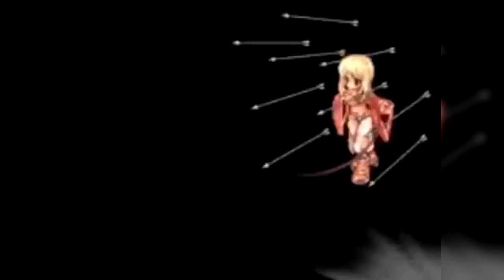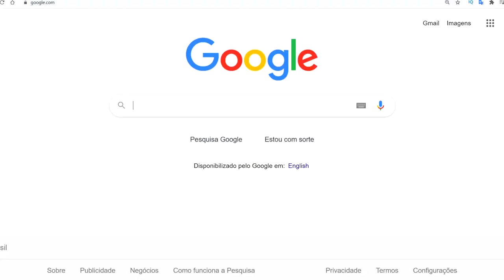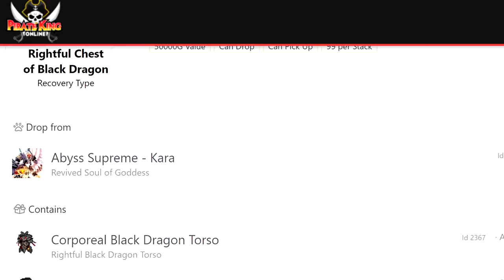O JOGO QUE MUDOU MINHA VIDA!